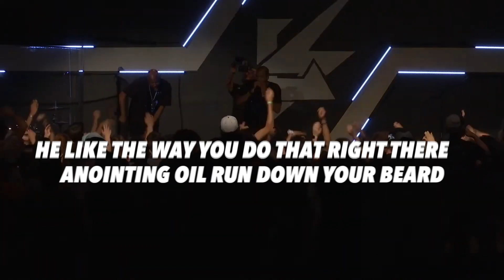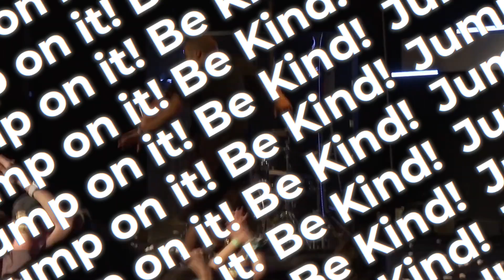D-JR - Fruits of the Spirit (LIVE Lyrical Music Video)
Song is available on all music platforms!